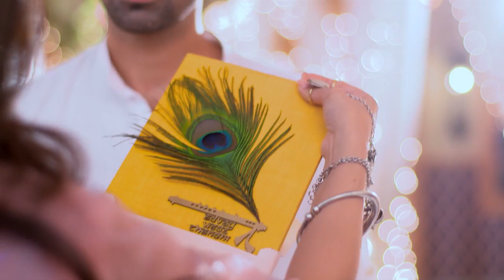MS 4 29